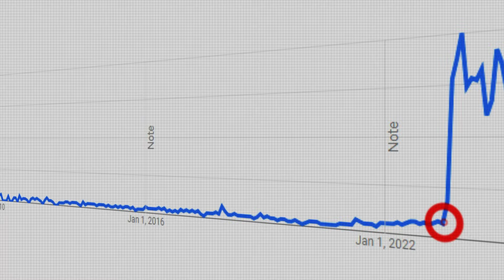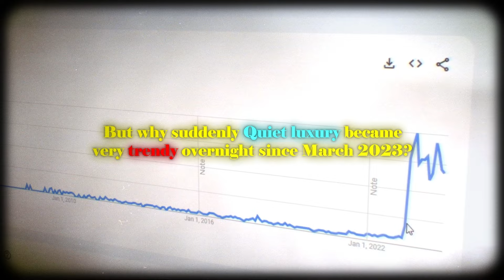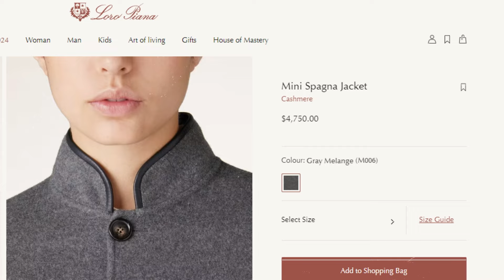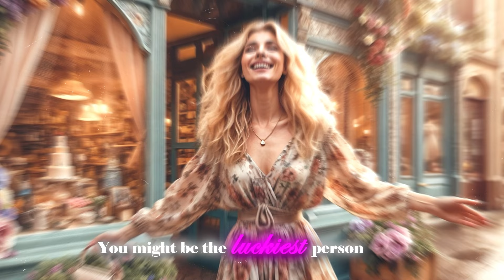The rise and rise of Quiet luxury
We live in a lousy fashion world. Wherever we look luxury fashion logos printed all over the garment screams in our ears but there is also another part of the fashion world, where almost no luxury brand logos printed on the garment, but still whispers "luxury" in our ears, and this is called "Quiet luxury" also known as "stealth wealth". This topic has blown up in popularity since March 2023. Quiet luxury is not only buying elegant timeless pieces of garments made up of the highest quality fabrics, But quiet luxury is more than that. It is a way of life, a philosophy that embraces the essence of authenticity and integrity. It is a celebration of the timeless and the enduring—a sanctuary where beauty and elegance intertwine in perfect harmony. Join us on a journey into the heart of quiet luxury—a world where elegance whispers and beauty beckons, where every moment is a symphony of serenity and grace.